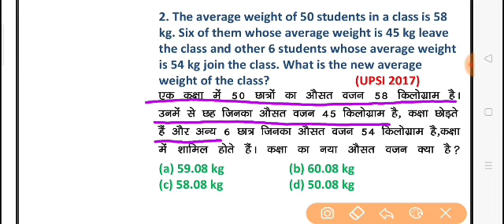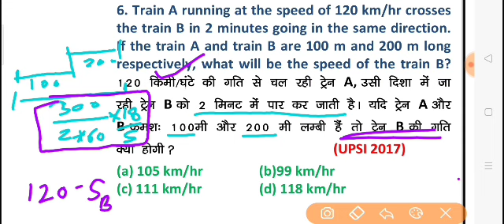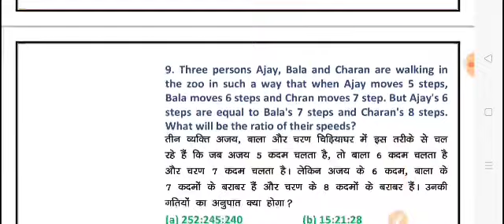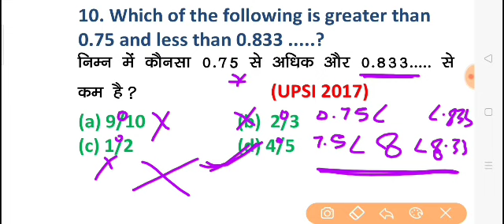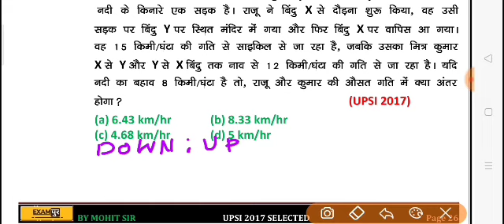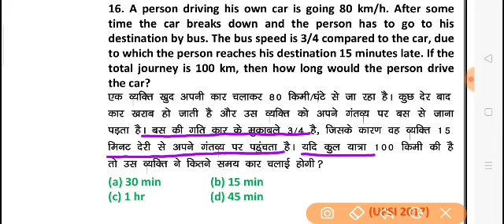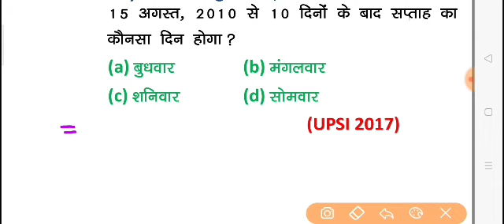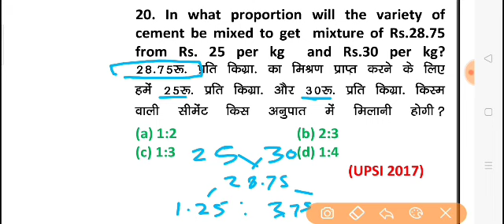UPSI/UP Constable 2020 || Maths || By Mohit Sir || Class 28 || Questions Asked In Exams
📌हिंदी की महासंग्राम 3 घंटे 200 प्रश्न | Hindi By VIVEK SIR 🔥UP POLICE NEW VACANCY 2023 कृपया क्लासेज के संबंधित फीडबैक के लिए इस फॉर्म को भरे